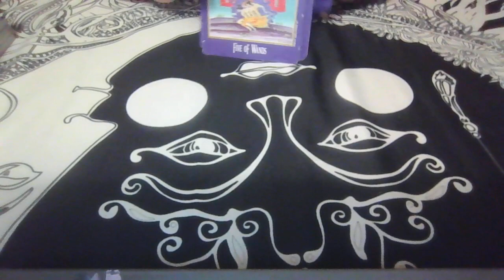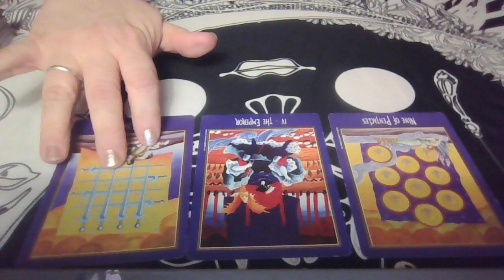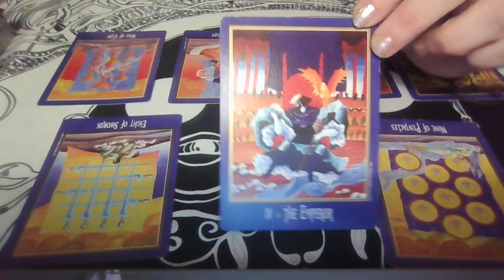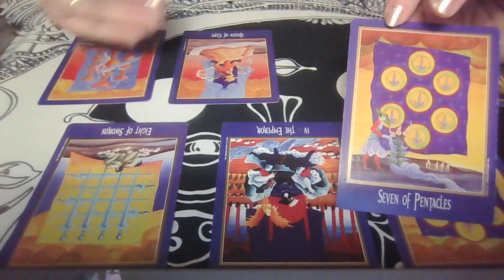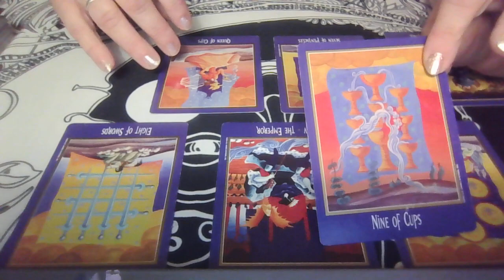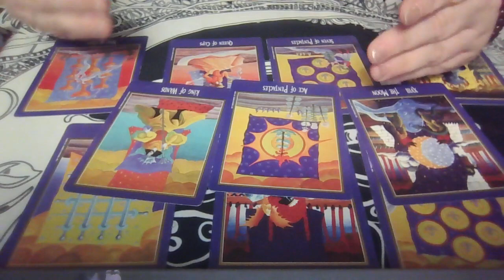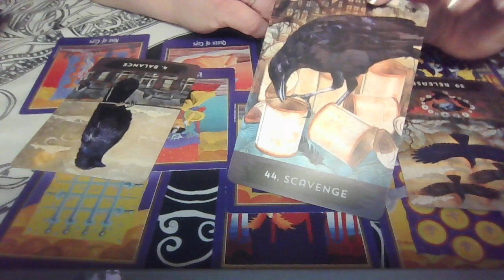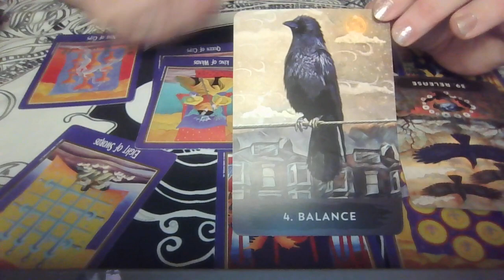LEO January 22 to the 28th: Living for the weekend as suspicions confirmed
Villagio Strega here Leo with your weekly forecast:

Noble Leo itis time to bring harmony to your life once again. As secrets are revealed and things come to light. It is nature vs. nurture in your energy this week. You will find peace. Promise.